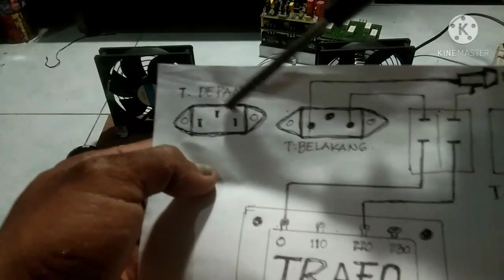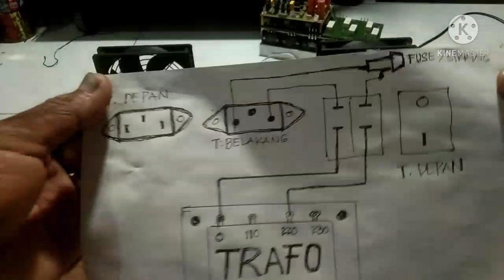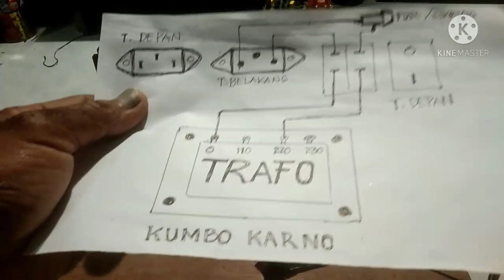cara pasang saklar 4 kaki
Tutorial / cara pasang saklar ON/OFF 4 pin ( ada lampu indikatornya)untuk power amplifier sangat mudah silahkan di tonton vidionya jangan di skip agar tidak salah dalam pemasangan kabel.ada skemanya agar lebih mudah dipahami.

vidio ini saya upload 22 maret 2021